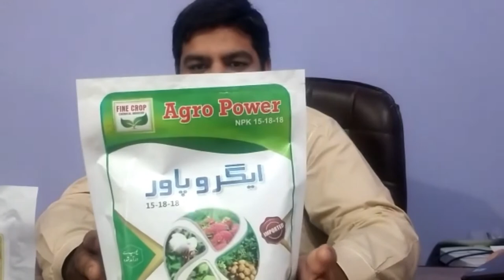NPK 2020 - Agro Power Result 15-18-18 | Qualities of Agro Power | Fine Crop Group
Agricultural Solutions Products
We focus on delivering products that are novel and offer sustainable solutions for our customers and the community.

Our development projects and pipeline include differentiated products that provide farmers with the technology they need to grow high quality produce for an ever increasing population.